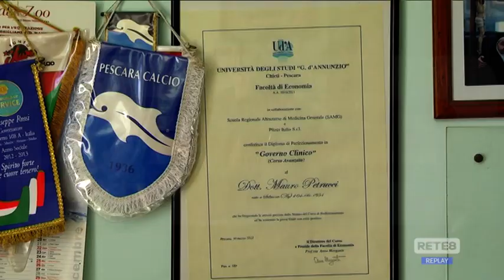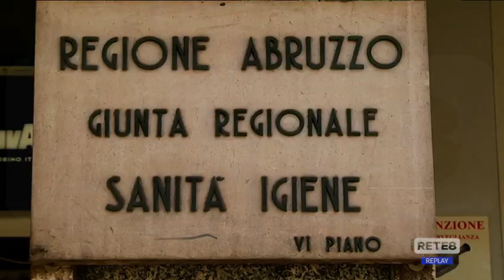Abruzzo - Mancano i medici di base